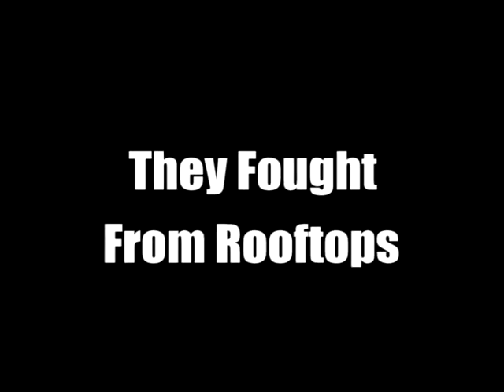Red Orchestra Lyes Krovy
Fight in the theatre of war that changed the world forever. Battle alongside your compatriots on some of the most inhospitable environments of the Eastern Front in Red Orchestra: Ostfront 41-45. Red Orchestra places you in the most realistic WWII first-person multi-player combat to date on the PC, allowing the player to fight through some of the most intense combat of the war. You can play as infantry, using a wide range of infantry weapons, or crew one of the many armored combat vehicles available in the game, from half-tracks to the most famous German and Soviet heavy tanks. Engage the enemy with everything in your arsenal, from your bayonet at close quarters up to the massive 122mm cannon on the Soviet IS-2. And if that isn't enough, find an officer and a radio to call in thunderous artillery strikes to shake the enemy loose.

Crew 16 fully realized vehicles with highly detailed exterior and interior models
Choose from 30 authentic infantry weapons
Full 50+ player online Multiplayer Support
Unique Setting - the only FPS to focus on the WWII Russian Front
Engage enemy tanks at 800 metres and more with the Simulation-level armored vehicle combat
Fight the full range of combined arms infantry and vehicle combat in detailed environments based on real-world data, from city-centre to deeply rural settings
Realistic bullet and projectile ballistics will make you duck for cover
Coordinate strategies with your team-mates via Voice Over IP
Authentic Immersive Sound FX and 3d Positional Sound System
3D 'Iron Sights' and unique 3D scope system
True weapon deployment system including resting rifles on support
Historically accurate artillery system
Distance-based sound system dynamically creates the battle ambiance
Advanced player movement system featuring diving over obstacles and leaning
Custom 8 way animation system for highly realistic player animations
New for Summer '07

This update includes a new map, a new vehicle and some major graphical enhancements to the game and is available to owners of the game for free through Steam. The new map - Krivoi Rog - gives players the largest tank slugfest to date, with 16 square kilometers of terrain, 3000 meter viewable range and up to 50 players. This map also features the new vehicle - the German Panzer IV G, providing the German players with some additional fire-power for the mid-war period.

In addition to the new map and vehicle, an all-new adaptive bloom system has been added for the game's graphics, making the bloom crystal-clear even at low resolutions. For further eye-candy, Anti-Aliasing and Anisotropic Filtering settings are now configurable in-game.

New for Spring '07

Ten new maps, the winning entries in Tripwire's Custom Map Competition. Tripwire worked with the developers of each of these maps to ensure the maps are optimized, polished, and gameplay balanced. Highlights in the new map-pack include:
"Smolensk Stalemate": the contest winning map features perfectly balanced to-and-fro infantry combat through ruined villages and trenches in August 1943.
"Leningrad": features close-quarters infantry fighting in the ruined streets of the city, above them in the bombed-out buildings and deep beneath them in the sewers, all with close-in armor support.
"Berezina": the After-Hourz team surpass themselves on this rural/village map, introducing not just a new vehicle (the Russian BT-7 light tank), but also the first functional anti-tank gun in the game. To cap it off, the BT-7 even carries tank-riders.
"Black Day July": one of the very best for tank combat fans, set in the rolling countryside around Prokhorovka as German and Russian armor clash en masse during the Battle of Kursk.
Increased player limits. A new level of intensity with 50+ player multiplayer battles (up from the previous limit of 32).
New community made content, including the Russian BT-7 light tank with infantry tank riders and the first player controllable anti-tank gun in the game.
New soundtrack: The "Orchestra" comes to the Ostfront - the game now features a complete in-game soundtrack from composer Matthew Burns.
Gameplay enhancements. The addition of several features requested by the clan/ladder/league community to enhance competitive play.